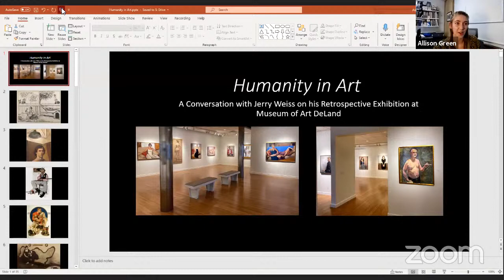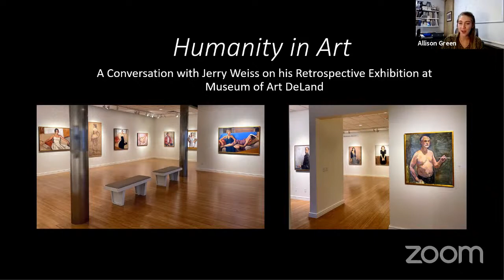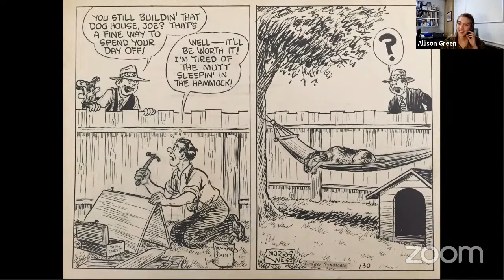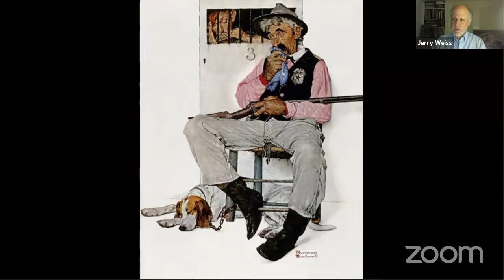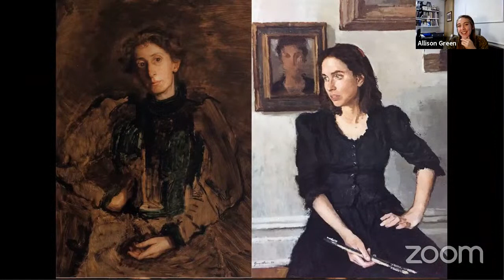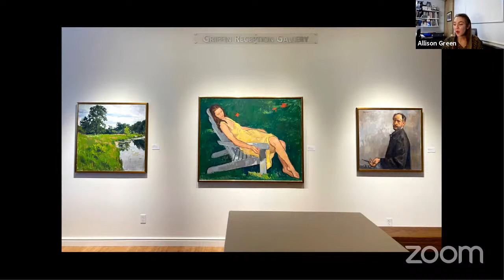Humanity in Art: A Conversation with Jerry Weiss on his Retrospective at Museum of Art – Deland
On September 24, Museum of Art – DeLand opened , a retrospective of paintings by longtime League Instructor Jerry Weiss. While Humanity in Art is on display in DeLand, Florida, we are bringing the story of Jerry’s work to New York, in a live, online conversation on how the exhibition came to be, and what ideas shape his extensive body of work. Jerry will introduce his sources of inspiration and contextualize the themes that appear throughout his portraiture and landscape painting. The program will conclude with an audience Q&A. Weiss is deeply committed to our community of artists. Once a student at The League himself, Weiss studied under Harvey Dinnerstein, Robert Beverly Hale, Mary Beth McKenzie, Ted Seth Jacobs and Jack Faragasso. He has continued to find the Humanity in Art as an instructor at The League, where his guidance and mentorship has enriched the lives of many students.